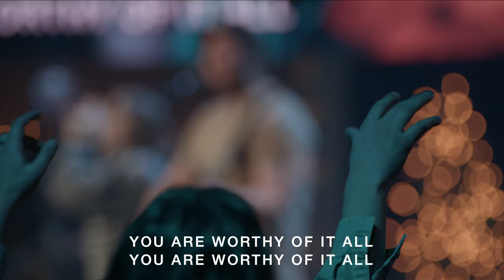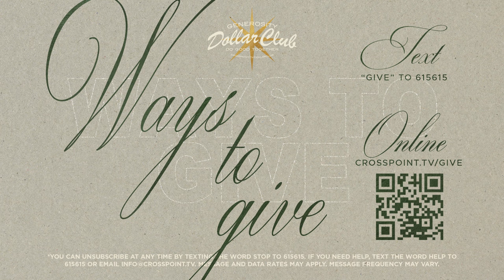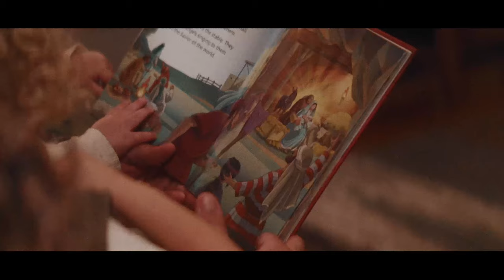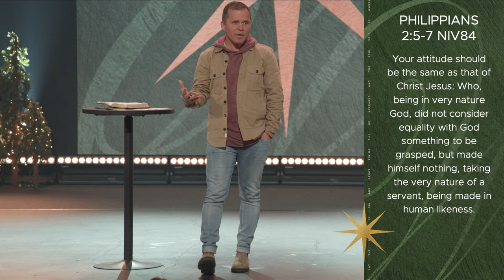Stay Ready | Kevin Queen | Worthy | WEEK TWO | Full Service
When we pray, “Your Kingdom come, Your will be done” we are literally praying for an interruption.

Most of the time God wants to do something significant in our lives, it shows up as an interruption.

While we can’t plan for those interruptions, we can plan on them and prepare for them. Let’s stay ready.

© Capitol CMG Genesis / Jakedog Music / Junkbox Music / Vamos Publishing

David Brymer, Ryan Hall
© Common Hymnal Publishing / Innerland / Underground Treasure / Wayfinder Music

Pete Sanchez Jr.

KEEPER
Jacob Lavallee

Dwan Hill, Cheryl Stark, Sammie Bank, Christina Onstott, Paul Gaehring
Cross Point Music
Used by Permission from Cross Point Music

CHRISTMAS STYLE - INSTRUMENTAL
Drew Holcomb & The Neighbors